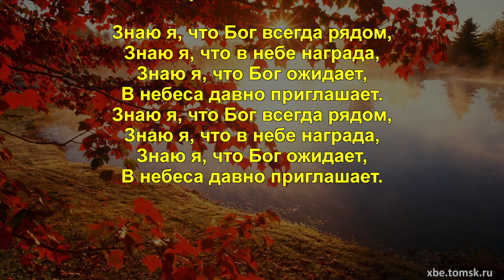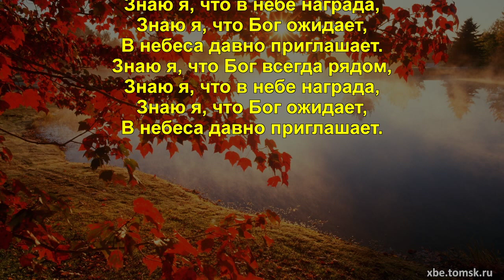Источник жизни - Знаю я, что Бог всегда рядом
Не легко, попрою жизнь понять,
Глубину и суть ее измерить
Мы способны все себе прощать
Одному себе на свете верить.
Мы с упреком смотрим в небеса
Не желая слышать голос Бога,
А в душе немая пустота
И на сердце горе и тревога.

Знаю я, что Бог всегда рядом,
Знаю я, что в небе награда,
Знаю я, что Бог ожидает,
В небеса давно приглашает.

Улетает жизнь от нас друзья,
Как одно мгновение проходит,
И срывая дни с календаря,
Время наше лучшее уходит.
Мы когда-то в вечности поймем
Глубину, и суть, и смысл жизни
И покой и радость обретем
В Богом приготовленной отчизне